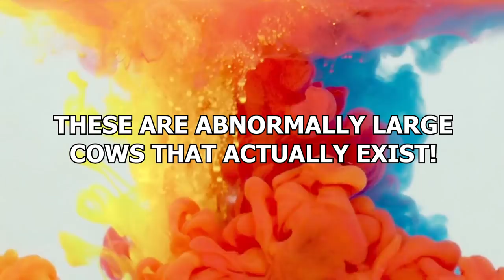15 Abnormally Large Cows That Actually Exist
Cows are a big animal. There’s no denying that. They are, some pun intended, beefy beasts. But some bovines make the average cow look small and dainty by comparison. Some are so big they look like they’re fit to burst with a river of milk. These are abnormally large cows that actually exist!